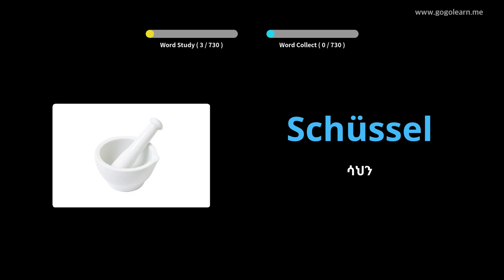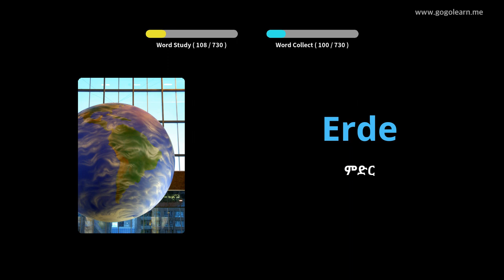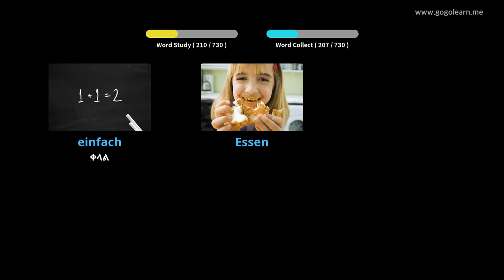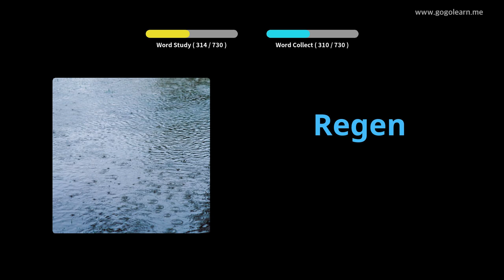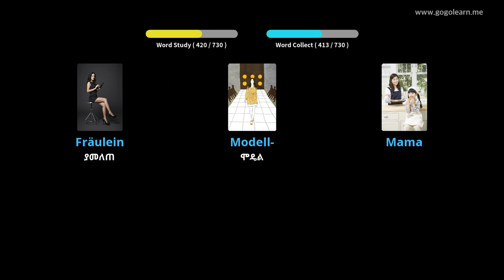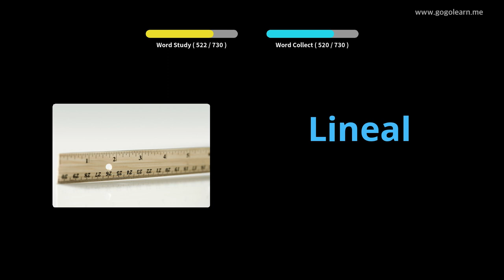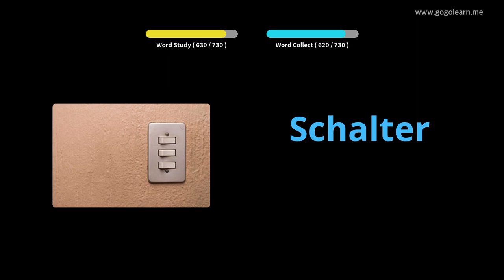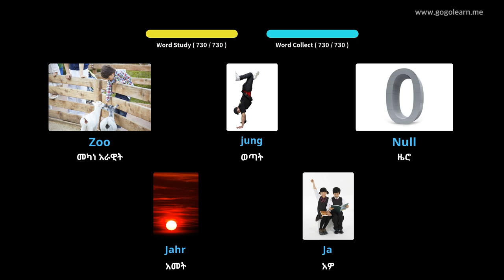ጀርመንኛ ቋንቋን በስዕሎች መማር | ጀርመንኛኛ መዝገበ ቃላት ልጆች | Golearn